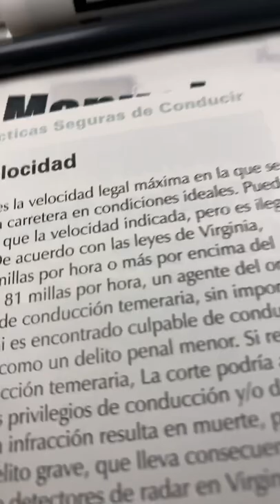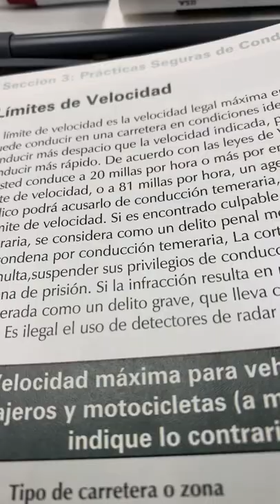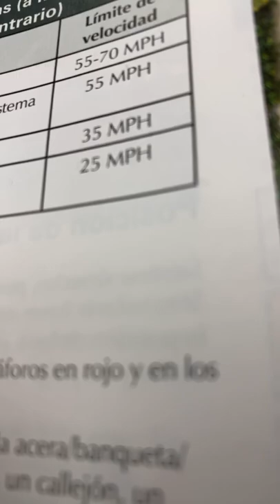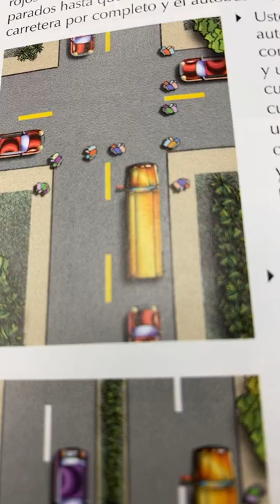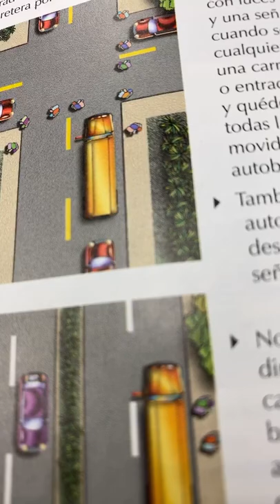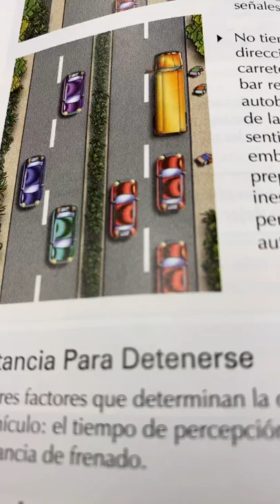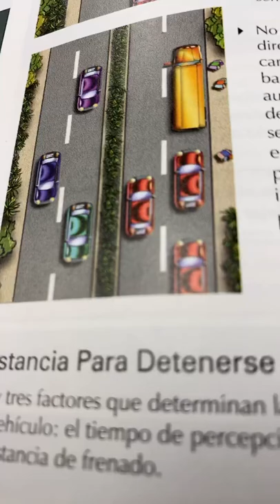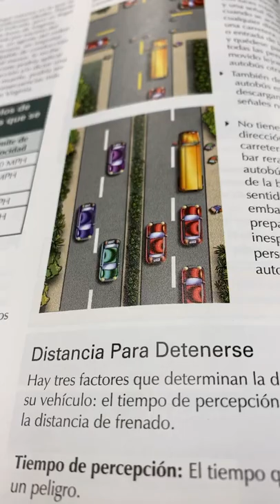Cuál es la velocidad Maxima en Virginia Escuela de Manejo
Escuela de Manejo y Driver Improvement clinic